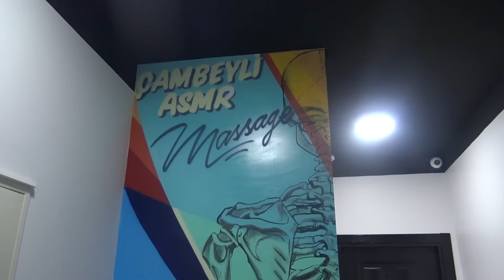YOU WILL LIKE LADY'S TAPPING HIP MASSAGE + LOUD CRACK + ASMR face,ear,back,armpit,belly,foot massage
In this video, there will be a relaxing face, ear, armpit, foot, leg, back, hip, chest, neck massage and relaxing body cracks for Ms. Halime. I hope you will like it . Thank you from now. Kind regards .
merhaba arkadaşlar kanalımıza hoşgeldiniz . MASAJIMIZ HERHANGİ BİR TEDAVİ AMAÇLI DEĞİLDİR . SAĞLIK SORUNUNUZ VARSA MUTLAKA DOKTORA BAŞVURUN . 527,890 abone için teşekkür ederim . bu videoda halime hanıma rahatlatıcı yüz,kulak,koltuk altı,ayak,bacak,sırt,kalça,göğüs,boyun masajı ve gevşeten vücut çatlakları olacak . umarım beğenirsiniz . bizi desteklemenin ücretsiz ve en kolay yolu kanalımıza abone olmak ve videolarımızı beğenmek,yorum yapmak ve paylaşmaktır . şimdiden teşekkür ederim. saygılarımla .
Привет друзья, добро пожаловать на наш канал. В этом видео будет расслабляющий массаж лица, ушей, подмышек, ступней, ног, спины, бедер, груди, шеи и расслабляющие трещины на теле для г-жи Халиме. Надеюсь тебе понравится . Спасибо вам с этого момента. С уважением .
Halo teman-teman, selamat datang di saluran kami. Terima kasih untuk 527,890 pelanggan. Dalam video kali ini akan ada pijat relaksasi wajah, telinga, ketiak, kaki, tungkai, punggung, pinggul, dada, leher dan relaksasi retakan badan untuk Ibu Halime. Saya harap Anda menyukainya. Terima kasih mulai sekarang. Salam .
नमस्कार दोस्तों, हमारे चैनल में आपका स्वागत है। 527,890 ग्राहकों के लिए धन्यवाद। इस वीडियो में, सुश्री हलीम के लिए चेहरे, कान, बगल, पैर, टांग, पीठ, कूल्हे, छाती, गर्दन की मालिश और शरीर की दरारों की आरामदायक मालिश होगी। मुझे आशा है आप इसे पसंद करेंगे । अभी से धन्यवाद. सधन्यवाद ।
مرحبا يا أصدقاء، مرحبا بكم في قناتنا. شكرًا على 527,890 مشتركًا. في هذا الفيديو، سيكون هناك تدليك مريح للوجه والأذن والإبط والقدم والساق والظهر والورك والصدر وتدليك الرقبة واسترخاء تشققات الجسم للسيدة حليمة. اتمنى ان ينال اعجابك . شكرا لك من الآن. أطيب التحيات .
Olá amigos, sejam bem vindos ao nosso canal. Obrigado por 527,890 assinantes. Neste vídeo, haverá uma massagem relaxante no rosto, orelhas, axilas, pés, pernas, costas, quadris, tórax, pescoço e rachaduras relaxantes no corpo para a Sra. Eu espero que você goste . Obrigado desde já. Atenciosamente .
Hola amigos, bienvenidos a nuestro canal. Gracias por 527,890 suscriptores. En este video, habrá un masaje relajante en la cara, orejas, axilas, pies, piernas, espalda, cadera, pecho, cuello y grietas corporales relajantes para la Sra. Halime. Espero que te guste . Gracias desde ya. Atentamente .
こんにちは、私たちのチャンネルへようこそ。 このビデオでは、ハリメさんの顔、耳、脇の下、足、脚、背中、腰、胸、首のマッサージとリラックスできる体のひび割れが行われます。 気に入っていただけるといいけど 。 私たちをサポートする無料で簡単な方法は、チャンネルに登録し、ビデオに「いいね！」を付け、コメントし、共有することです。 これからもよろしくお願いします。 敬具 。
สวัสดีเพื่อนๆ ยินดีต้อนรับสู่ช่องของเรา ขอบคุณสำหรับ 527,890 สมาชิก ในวิดีโอนี้จะเป็นการนวดหน้า หู รักแร้ เท้า ขา หลัง สะโพก หน้าอก คอ และผ่อนคลายรอยแตกตามร่างกายของคุณฮาลีเมะ ฉันหวังว่าคุณจะชอบมัน . วิธีที่ฟรีและง่ายที่สุดในการสนับสนุนเราคือการสมัครรับข้อมูลช่องของเรา และกดไลค์ แสดงความคิดเห็น และแชร์วิดีโอของเรา ขอขอบคุณจากนี้. ขอแสดงความนับถือ .
most viewed ...
Prices/Fiyat:
Saç/Haircut:500TL
Sakal/Shave:350 TL
Sakal+Fön/Shave+BlowDry:450 TL
body massage / 1000 TL